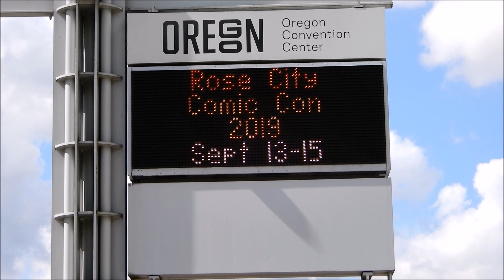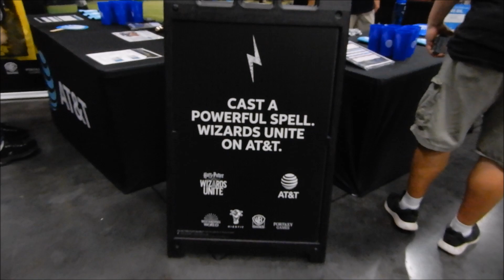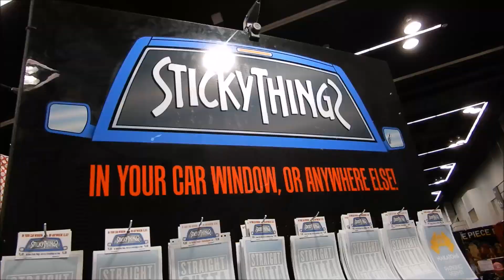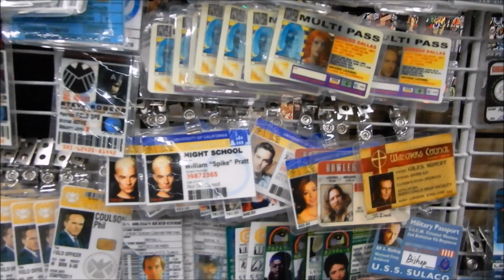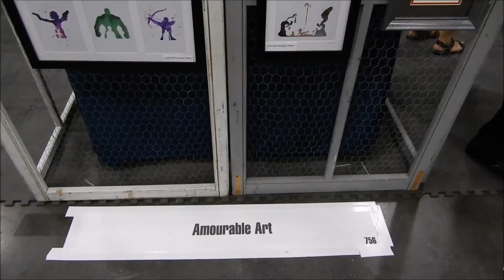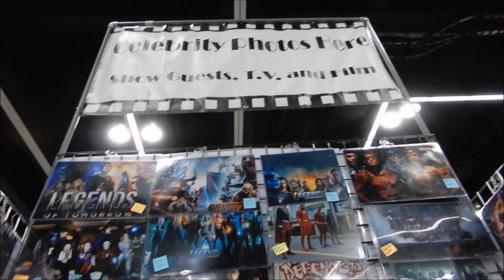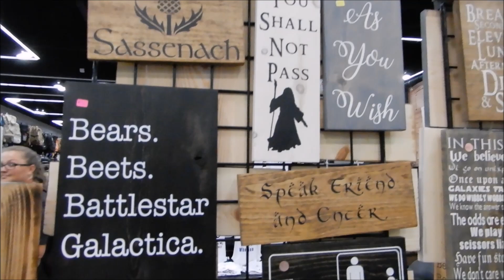Rose City Comic Con 2019 (Day 1)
Recorded Friday September 13, 2019 at the Oregon Convention Center in Portland Oregon.